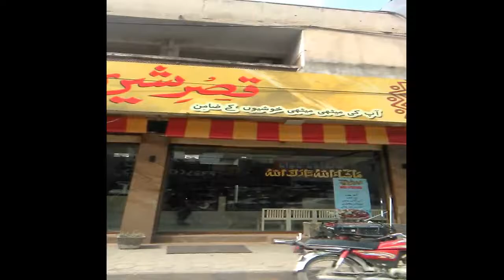Metro Station | Fish Selling Shop | Committee Chowk to Naaz Cinema Stop | Rawalpindi Pakistan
In this video, we will visit from comittee chowk to naaz cinema murree road rawalpindi.